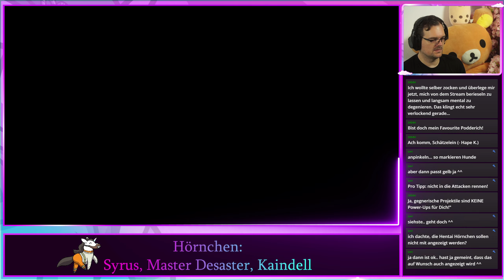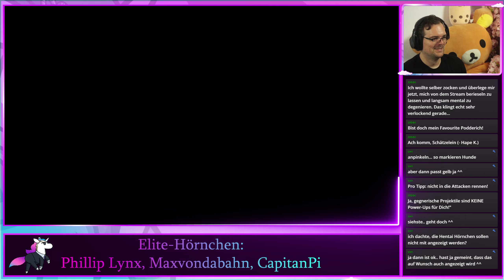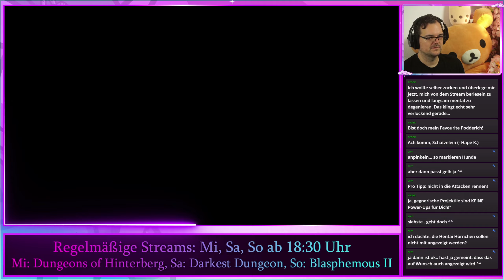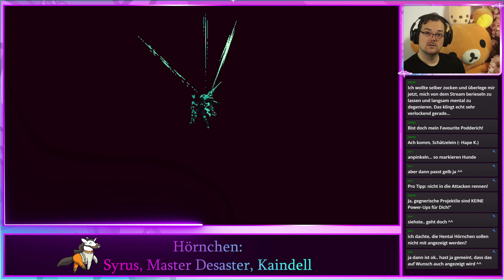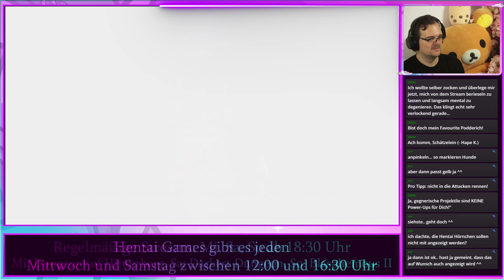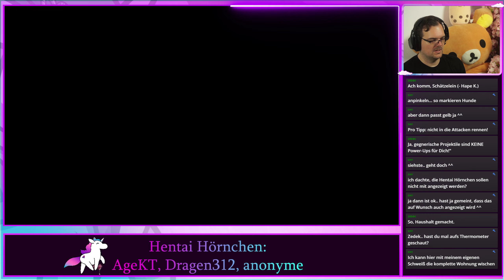Komplett neues Gebiet in Blasphemous II #21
Ich. Bin. Zurück! Blasphemous II. Ich hab sie doch nicht mehr alle. Ich werde so leiden und sterben. Das wird ein Spaß xD